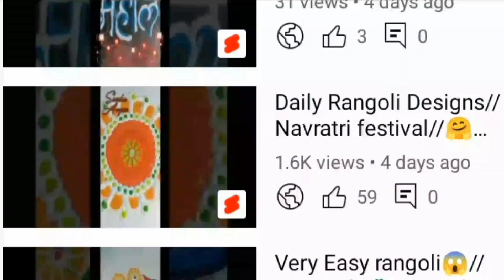बांगड्या वापरून काढा ही झटपट खास रांगोळी //अगदी सोप्या पद्धतीने होळी स्पेशल रांगोळी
ShravanSpecial Rangolis#ShivlingRangoli
3DRangoli From Waste Rangoli
..SrivenkateswaraGovinda Ekadashi Rangoli
Shree Balaji Rangoli
Border Rangolis
Mahadev Rangoli
Nagpanchami Rangoli
Navaratri Rangoli
Akshay Tritiya Rangoli
Deepavali Rangoli
DiwaliRangoli Designs
SimpleRangoli Designs
HappyDiwali Rangoli